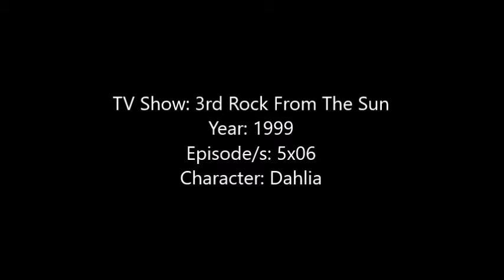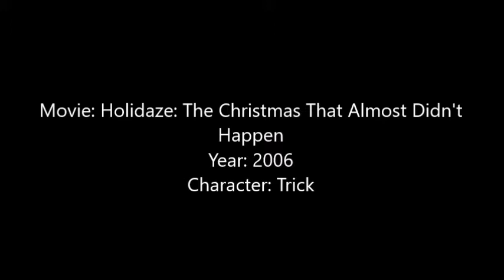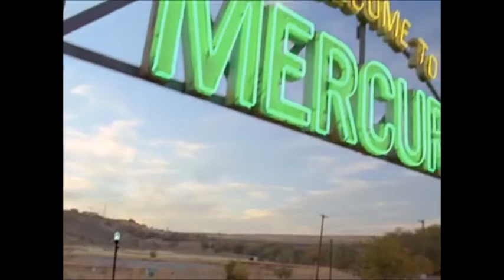Emily Osment - TV Shows and Movies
Hey Guys, here is a video showing all of the Movies and TV Shows that Emily Osment has been in as of August 2017.

Some of the movies I couldn't find clips or pictures to. Some of the movies I was able to find the Trailer to the movie when I couldn't find a proper clip but the trailer will only be in the video if Emily Osment is seen in it.

The songs are ‘1-800 Clap Your Hands’ and ‘ All The Way Up’ both of which are Emily’s songs.